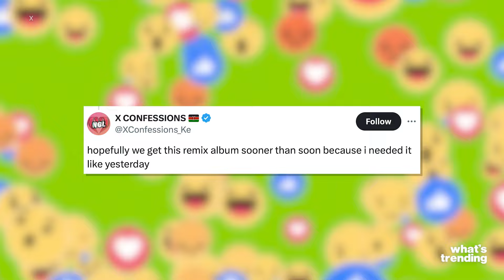Charli XCX TEASES New Project 'In the Bratosphere': Fans GUESS What's Next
Charli XCX, the mastermind behind the iconic "Brat Summer," just dropped a major hint about her next move in a New York Magazine interview, teasing a potential new project that's "definitely in the bratosphere." As "Brat Summer" winds down, fans are already buzzing about what’s next, with some speculating about a remix album, despite Charli staying tight-lipped on the details. Her influence during "Brat Summer" has been undeniable, as she inspired a carefree, rebellious vibe that resonated across social media, solidifying her status as a pop culture icon. Now, with her cryptic tease, everyone’s on edge waiting to see what Charli has up her sleeve.